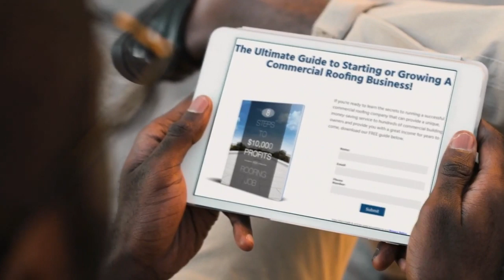Patrick Grehan Voice Actor-Miller Roofing Team